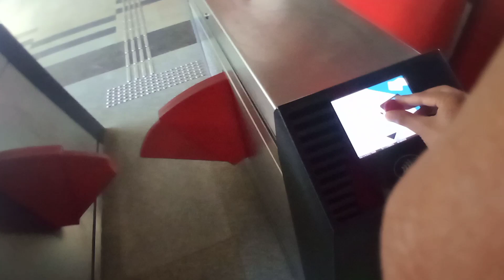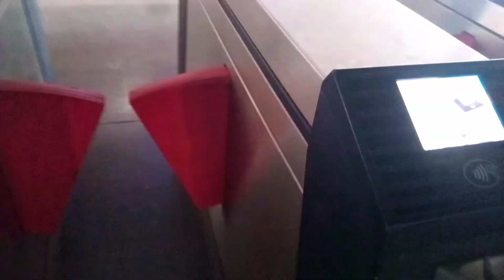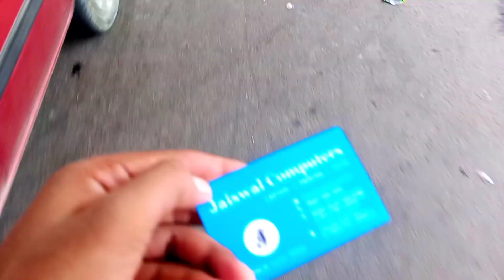Basti to Locknow junction NER Inercity train se brijeshvlogs dailyvlogs Brijesh vlogs